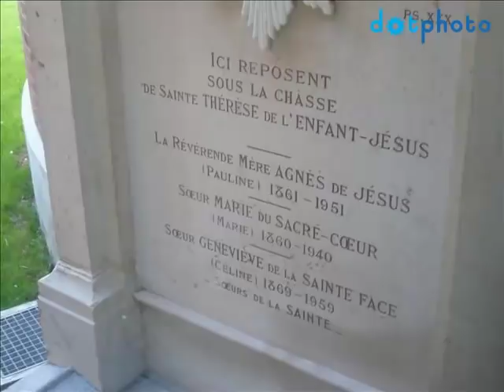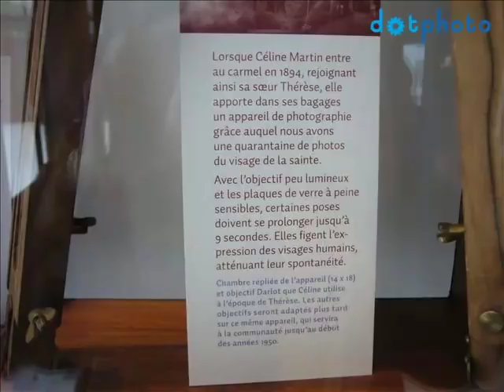Visit to St. Therese's Carmelite convent in Lisieux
This video shows an October 2008 visit to St. Therese's Carmelite convent in Lisieux,France. It re-opened in May 2008 after remodeling and construction.

One of the interesting things newly on display is the costume of Joan of Arc that Therese wore for the play that she wrote. A pitchfork from the time period was added to the display of the garden tools. Also Therese's habit was displayed in a manner different from before so that one can see where the crucifix from her profession is carried.

St. Therese's hair is now on display at her childhood home, les Buissonets.

The musical instrument being played is a zither which is frequently used in monastic communities.

For more info on St. Therese and her family, please refer